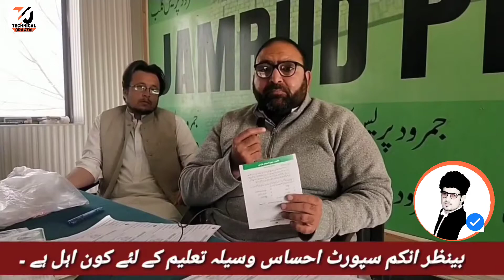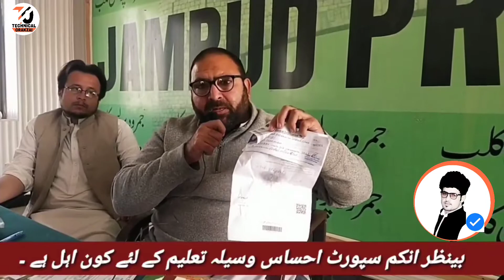بنظیر انکم سپورٹ وسیلہ تعلیم کے لئے اہل لوگوں کے لئے احساس پروگرام جاری ۔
وہ لوگ  جو بنظیر انکم سپورٹ کے لئے اہل ہے ۔ اب وہ احساس پروگرم  وسیلہ تعلیم کے تحت اپنے بچوں کے لئے رقم حاصل کر سکتے ہیں  ۔